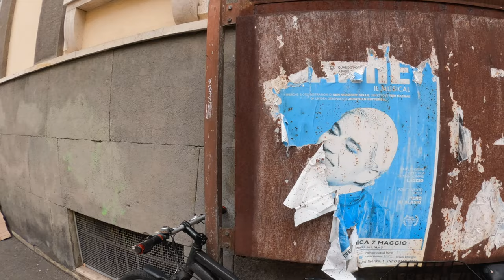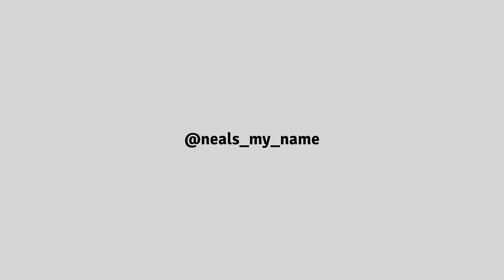Florence Street Photography ep.1 / Porta 800 [X-PRO3 JPGS]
During our month long stay in Florence, Italy, I used four different film stock recipes from @FujiXWeekly. For the first week, I used Porta 800 - for the recipe settings, make your way over to the Fujiweekly site.

My gear:
Fujifilm xpro3
Fujifilm 23mm 2.0
Fujifilm 35mm 1.4
Fujifilm 56mm 1.2
Black Pro Mist 1/8 filters
Peak Design Strap
Gopro Hero 10
1/4 tripod adapter

If you've made it this far and are interested in buying me a coffee to consume whilst roaming some city streets